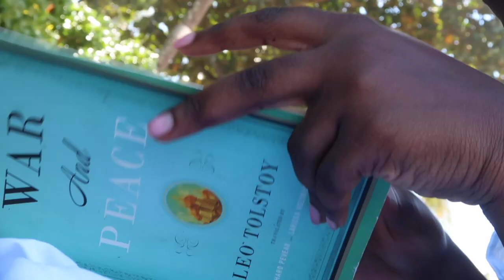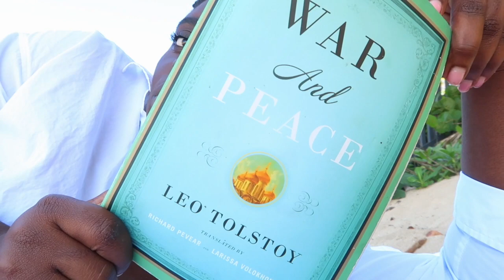Hawaii Beach Day Vlog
Come to the beach with me!
Driving through Oahu, getting lost in North Shore, grabbing a bite to eat in Haleiwa, and relaxing on the beach.